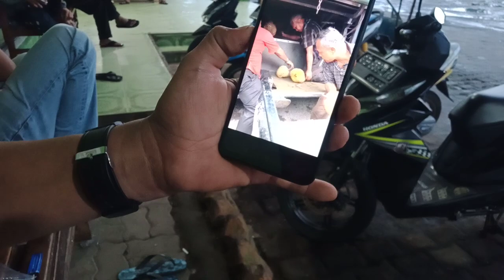bus ALS 270 di Lampung,